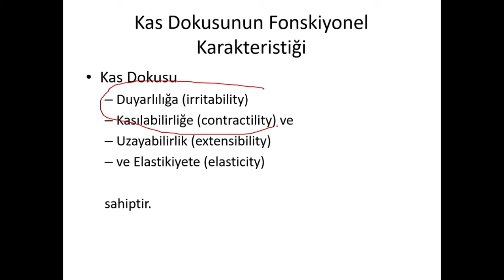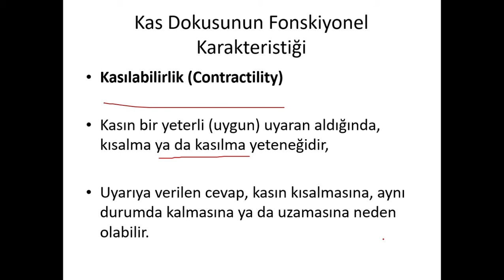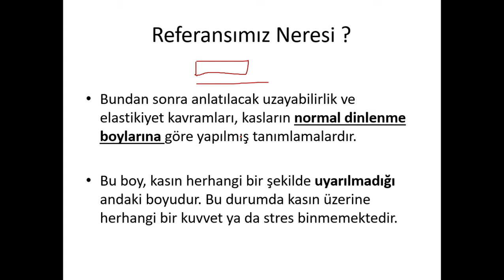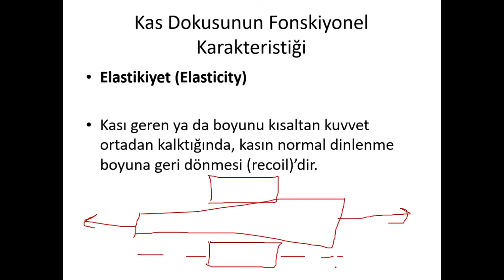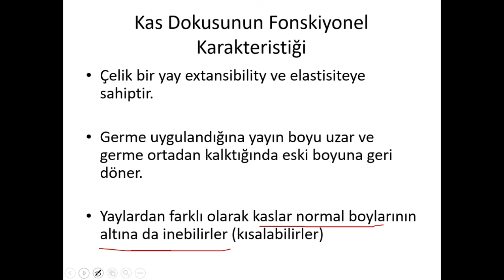Kinezyoloji 01 Ders 016 İskelet Kası Dokusunun Özellikleri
Uyarılabilme
Kasılabilme
Uzayabilme
Elastikiyet

Mühendislik Biomekaniği, İnsansı Robotlar, Bilgisayar Destekli Hatreket Analizi Derleri Alan Mühendislik öğrencileri için açıklamalı yardımcı kitaba aşağıdaki liknten ulaşabilirler

Dr. Fzt. Rafet IRMAK